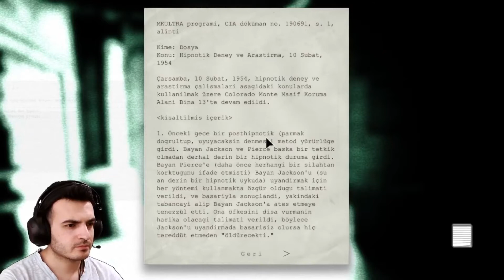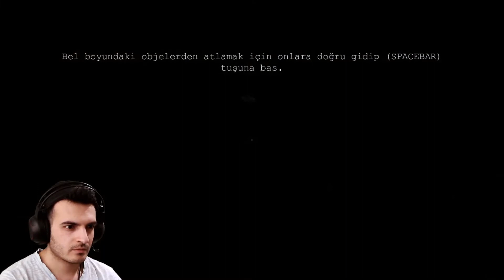ARKANA BAKMADAN KAÇMAK ! - Outlast Türkçe Bölüm 2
Ben Talat Metin , Outlast türkçe arkana bakmadan kaçmak bölüm 2 oynadım güzel ve eğlenceli ve komik bir oyun videosu oldu iyi seyirler dilerim.

Merhaba arkadaşlarım , Youtube Türkiye ailesine yani aranıza yeni katıldım sizler için her gün yeni video yüklemeye çalışacağım. Kanalımda oyun , vlog , eğlence , challenge , komedi , parodi , skeç gibi bir sürü video paylaşıyorum.

İZLEDİĞİNİZ İÇİN ÇOK TEŞEKKÜR EDERİM !!!